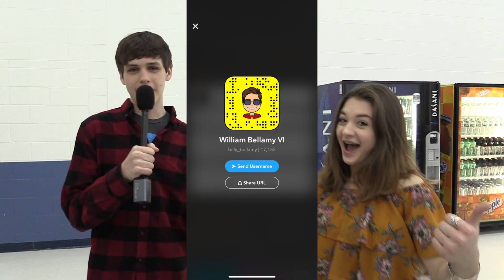SWEN 2019 episode 16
SWEN 2019 is the news – backwards – from the Somersworth NH Career Tech Center Broadcast Department. It's also the Seacoast Weekly Educational News.